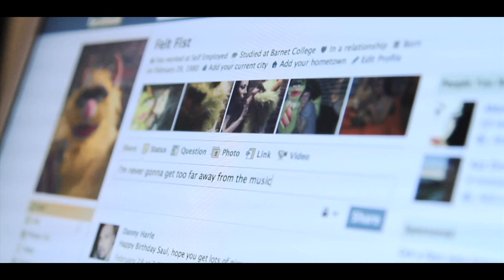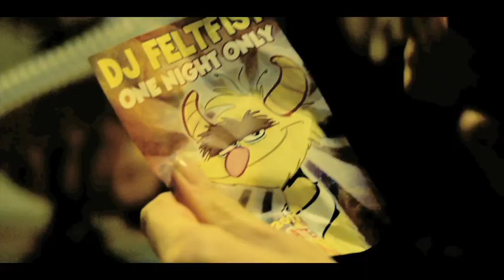The Potbelleez - "From The Music" - OFFICIAL MUSIC VIDEO (HD)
Produced by award winning producer Ben Flak from Asylum Films in London.

DJ FeltFist was specifically designed for the From The Music video by Director, Douglas Pledger a Visual FX designer from Framestore in UK (the team behind Academy Award winning Harry Potter movies and the Dark Knight)

The Puppets used were shot in location in London's red light district Soho.
Edit and post by Alex Thomas, Frame Store.

"From The Music" is lifted from The Potbelleez album "Destination Now" released 27 May 2011.

Vicious was born over 30 years ago in a Melbourne backyard shed out of passion for dance music and has since developed & launched the careers of artists including Avicii, Dirty South, Madison Avenue and the platinum-selling The Potbelleez with a total of over 300 releases.